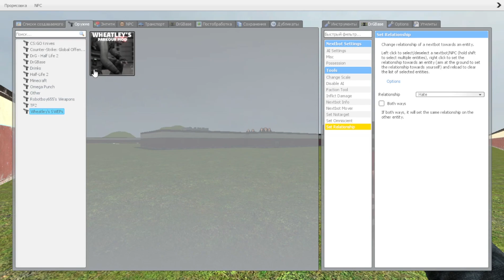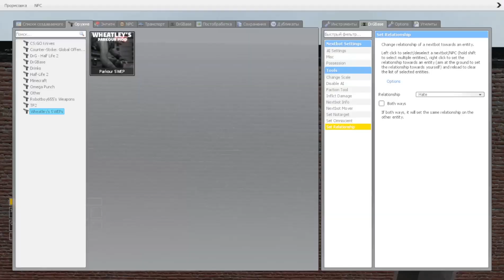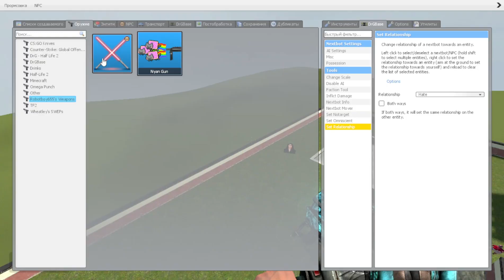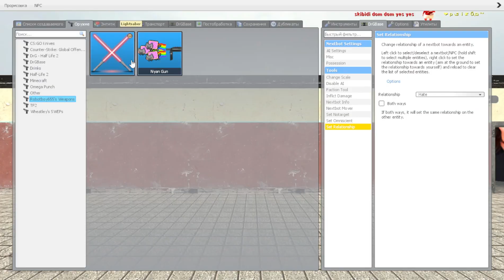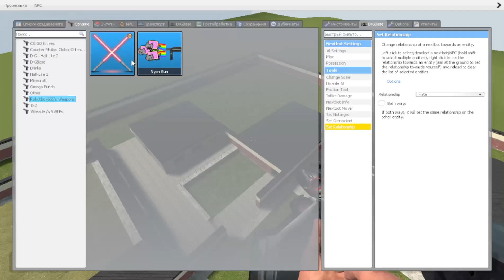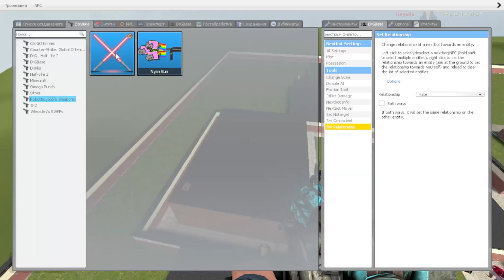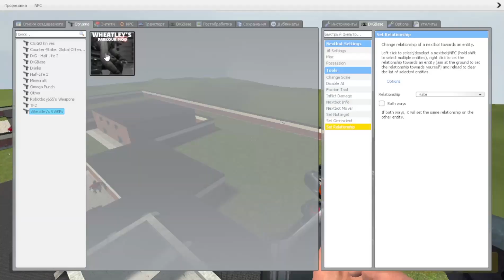ROSALIA SKIBIDI DOP DOP DOP MAXWELL / Garry’s Mod NextBot